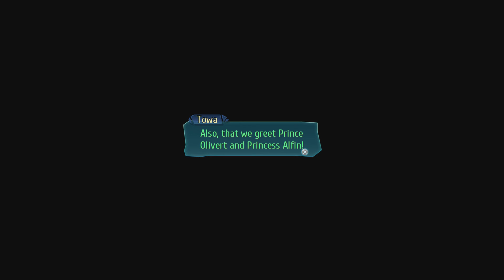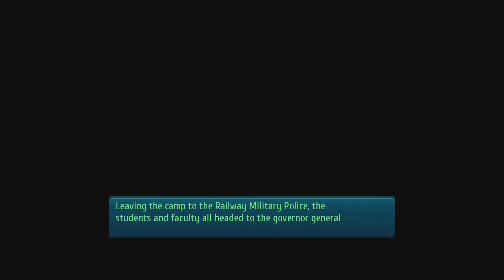The Legend of Heroes Trails of Cold Steel 3 Episode 22: Whoo Full Power!